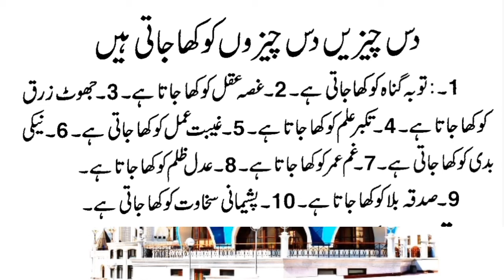10 cheezin | hadees mubarack | hadees e nabvi | hadees WhatsApp status | Hadees Sharif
10 cheezin | hadees mubarack | hadees e nabvi | hadees WhatsApp status | Hadees Sharif

hadith
hadees
hades e nabvi
hadees Sharif
Hazrat Muhammad
Quran
Islam

Credit For Background Nasheed:
Song: Unknown
Artist:Unknown